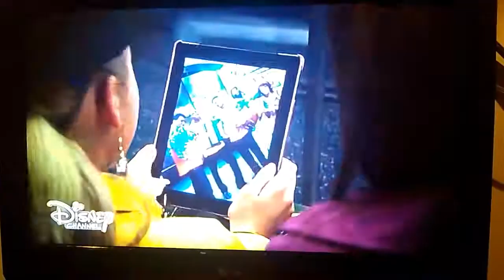Jessie Take the a train I think Part 10